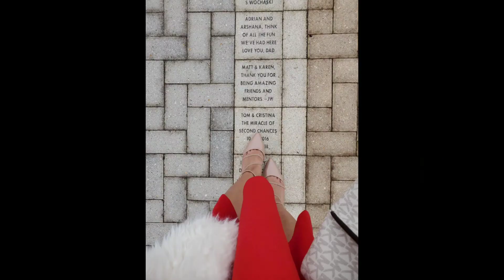MY US NATURALIZATION OATH TAKING CEREMONY | CELEBRATION WITH THE FAMILY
This vlog is about, MY US Naturalization Oath Ceremony and Celebration with the family after the ceremony.

- The Sage Family 😘